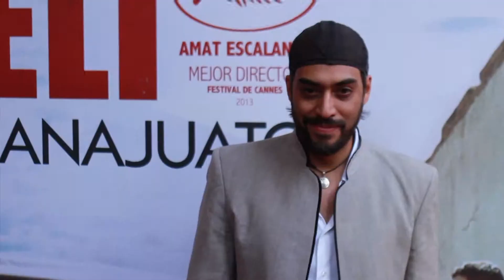Cápsula: GIFF 213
Cápsula general del Festival Internacional de Cine de Guanajuato. Klepka Producciones 2013.